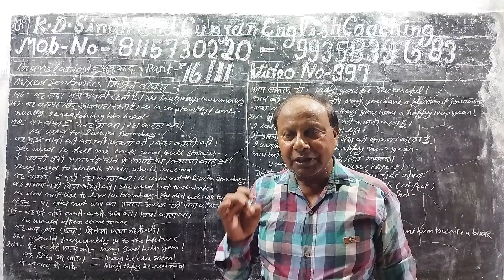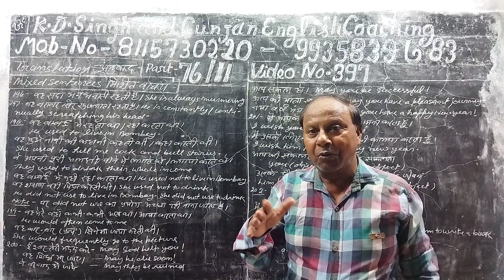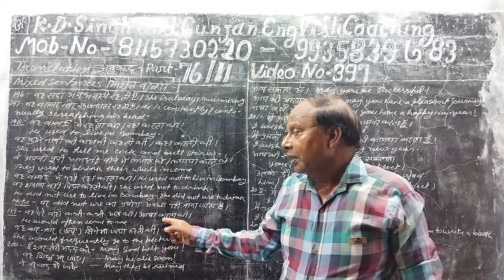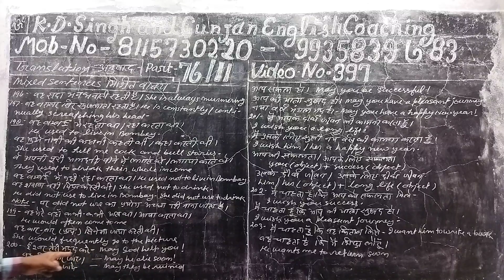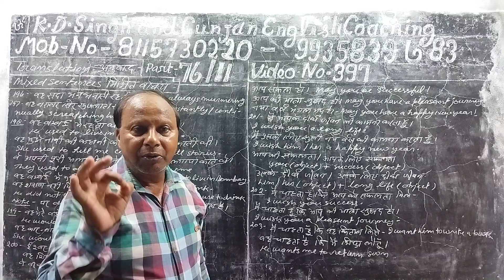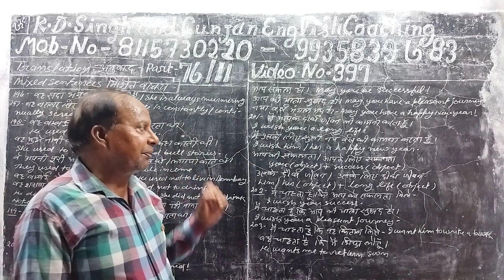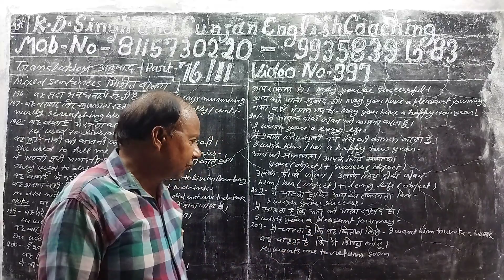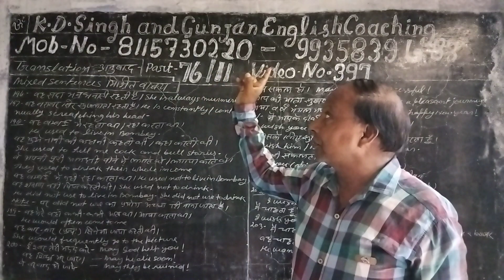Part 76/11aVideo no 397 Translation of mixed sentences of different construction from Hindi into Eng